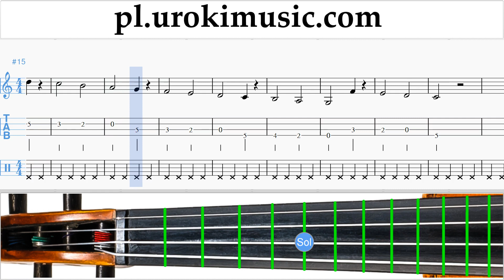Nauka Gry Na Skrzypcach Jingle Bell Rock Nuty Poradnik Część 1 um-i463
Nauka Gry Na Skrzypcach Jingle Bell Rock Nuty Poradnik Część 1 - exercises um-i463 Część nr 1 zawiera ćwiczenia. Ćwiczenia te będą przygotować się do części # 2. Proszę pisać w komentarzach, jak uczynić lekcje bardziej przydatne dla Ciebie?